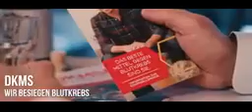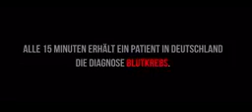Mensch ist Mensch